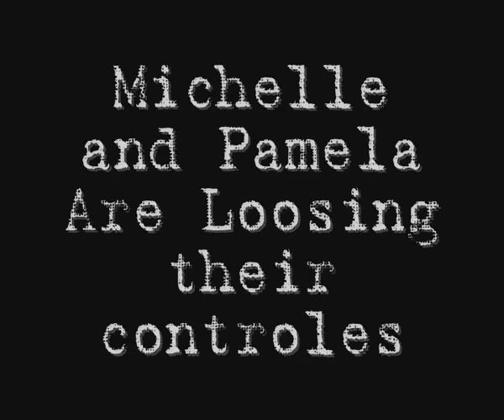Life Goes On Spoiler 11/01/10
Pamela and Michelle Vs Stephanie 11/01/10